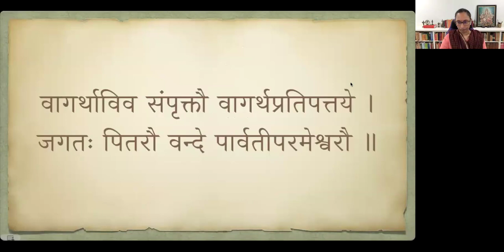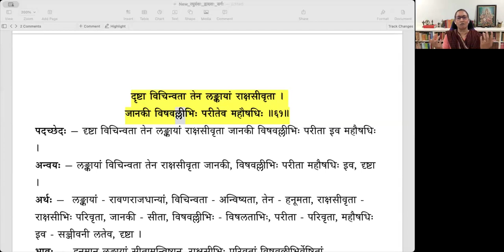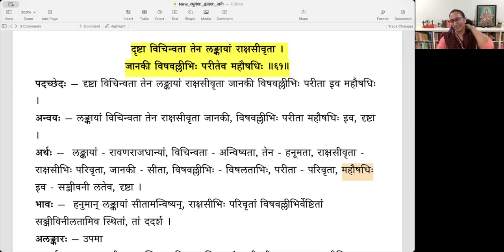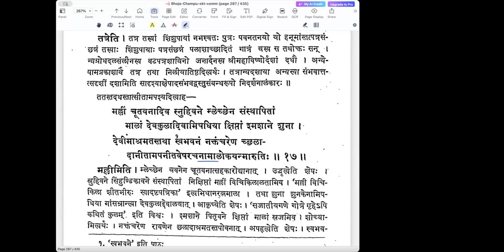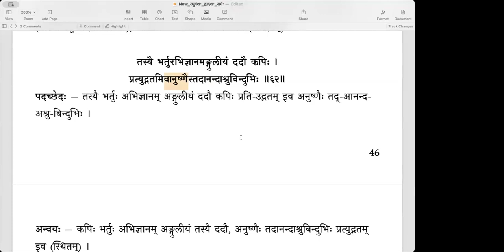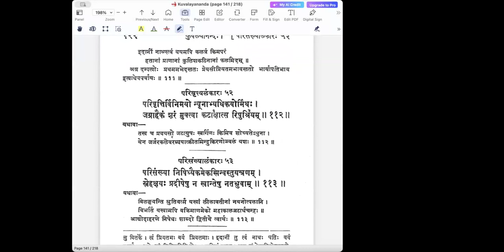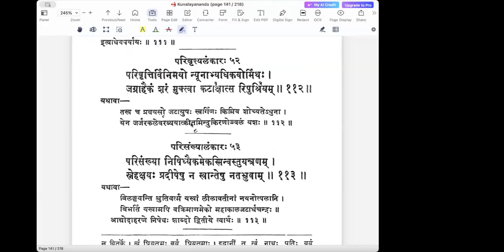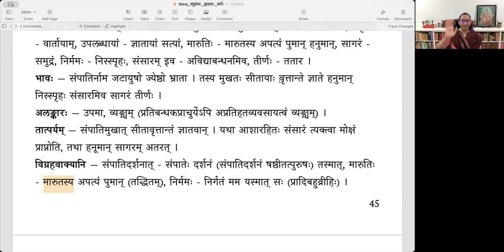Raghuvamsa - Sarga 12 - Lesson 15 (English) - सीतान्वेषणम्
Lesson 14 - Slokas 60 to 63 (सीतान्वेषणम्)
प्रवृत्तावुपलब्धायां तस्याः संपातिदर्शनात् ।
मारुतिः सागरं तीर्णः संसारमिव निर्ममः ॥६०॥
दृष्टा विचिन्वता तेन लङ्कायां राक्षसीवृता ।
जानकी विषवल्लीभिः परीतेव महौषधिः ॥६१॥
तस्यै भर्तुरभिज्ञानमङ्गुलीयं ददौ कपिः ।
प्रत्युद्गतमिवानुष्णैस्तदानन्दाश्रुबिन्दुभिः ॥६२॥
निर्वाप्य प्रियसन्देशैः सीतामक्षवधोद्धतः ।
स ददाह पुरीं लङ्कां क्षणसोढारिनिग्रहः ॥६३॥

00:00 पूर्वावलोकनम्
01:24 ६०. प्रवृत्तावुपलब्धायां
18:03 ६१. दृष्टा विचिन्वता
31:11 ६२. तस्यै भर्तुरभिज्ञानम्
38:08 ६३. निर्वाप्य प्रियसन्देशैः